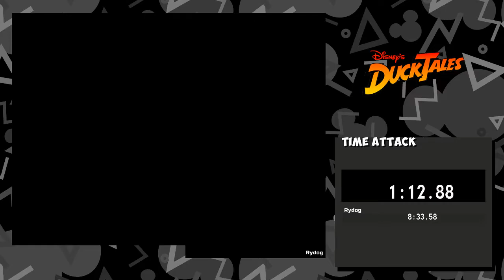DuckTales (Disney Afternoon Collection PC) - 08:33.58 speedrun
Not bad for babby's first recorded DuckTales speedrun! This is an 08:33.58 run on the new Disney Afternoon Collection version of DuckTales (Steam PC version), on the highest difficulty. It's super-unoptimized in a lot of ways, so there's a lot of room for improvement. I got pretty good RNG on the Giant Rat and Magica, at least! I need to work on my invincible pogos a LOT. List of spots with obvious room for improvement:

- Tons of unoptimized jumps everywhere, especially in Transylvania.
- Random damage here and there. Derrrr oops.
- The only bosses I've optimized are the Terra Firmie King and (arguably) Giant Rat. Still learning pogo skills for the rest.
- Outside of bosses, Moon wall skip is my biggest hurdle. I can't make a clean jump between the two red aliens.
- My route in the Amazon chasm jump area, and the jump itself, goes too slow.
- Not as efficient as I could be with the hidden chest/vine.
- Seriously, REALLY bad jumps all over Transylvania. Don't laugh too hard. At least I can consistently skip Webby's dialog!
- Slow route through the Transylvania ghost room, since I'm bad at dodging that second ghost spawn.
- Unsuccessful pogo coming out of the mirror in the Transylvania key room.
- Ate some damage from the first Himalayas goat, because I'm bad at doing the despawn.
- Not as fast as I could be on the ice.
- Messed up my pogo during the moving platform outside the Yeti's room.
- Bad Dracula Duck RNG (not that I'm abusing it correctly anyway). This is the boss I have the hardest time understanding tricks for.
- Messed up my jump placement before Glomgold's pre-race dialog.